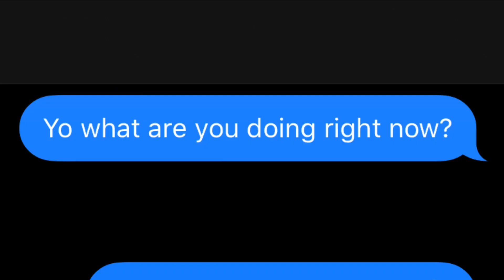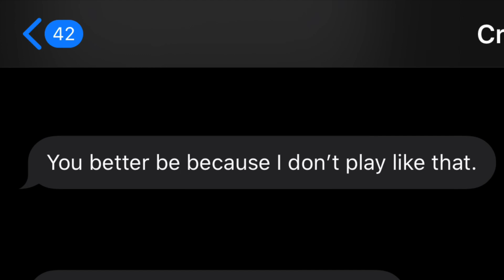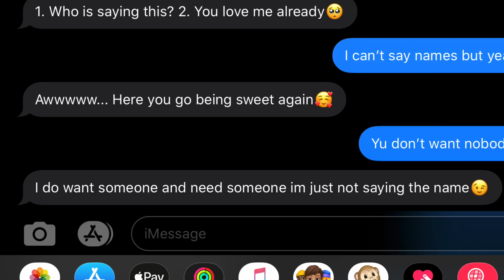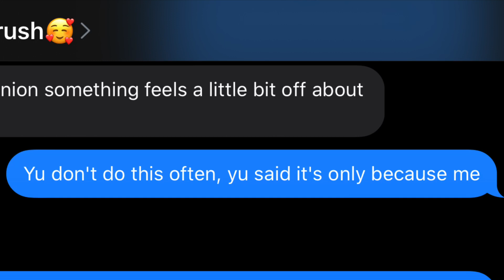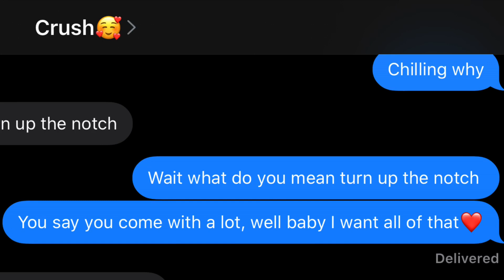StaySolidRocky - “Party Girl” Lyric Prank On Crush 😍 **Gone Right 💦**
goal:
120 likes
100 comments

i post every 3 days during the week☀️

little bit about me:
i'm 15‼️
i'm 5'4🙆🏻‍♂️

press 1080p🎥🔥

tags to ignore: party girl,staysolidrocky,tik tok,lil mama,she just wanna have fun too,staysolid,rocky,partygirl tiktok,staysolidrocky tik tok,viral tik tok,well baby i want all of that,she just wan have fun too, frosty,staysolidrocky,party girl,staysolidrocky party girl,party girl tik tok song,party girl tik tok,tik tok,party girl lyric prank,lyric prank,lyric prank on crush,party girl lyric prank on crush,gone right,lyric prank gone right,itsdjszn,plug kiing,hollywood bookie,staysolidrocky lyric prank, staysolidrocky,party girl,staysolidrocky party girl,party girl tik tok song,party girl tik tok,tik tok,party girl lyric prank,lyric prank,lyric prank on crush,party girl lyric prank on crush,gone right,lyric prank gone right,itsdjszn,plug kiing,hollywood bookie,staysolidrocky lyric prank,frosty,al solightskin,lyric prank on ex,lyric pranks,party girl stay solid rocky,recommended,trending,party girl lyrics,polo g wishing for a hero,lil mama a party girl, staysolidrocky,party girl,staysolidrocky party girl,party girl tik tok song,party girl tik tok,tik tok,party girl lyric prank,lyric prank,lyric prank on crush,party girl lyric prank on crush,gone right,lyric prank gone right,itsdjszn,plug kiing,hollywood bookie,staysolidrocky lyric prank,frosty,al solightskin,lyric prank on ex,lyric pranks,party girl stay solid rocky,recommended,trending,party girl lyrics,polo g wishing for a hero,lil mama a party girl, staysolidrocky,party girl,staysolidrocky party girl,party girl tik tok song,party girl tik tok,tik tok,party girl lyric prank,lyric prank,lyric prank on crush,party girl lyric prank on crush,gone right,lyric prank gone right,itsdjszn,plug kiing,hollywood bookie,staysolidrocky lyric prank,frosty,al solightskin,lyric prank on ex,lyric pranks,party girl stay solid rocky,recommended,trending,party girl lyrics,polo g wishing for a hero,lil mama a party girl, staysolidrocky ,party girl ,staysolidrocky party girl ,staysolidrocky party girl lyrics ,party girl stay solid rocky ,party girl stay solid rocky lyrics ,party girl lyrics , lil mama a party girl ,lil mama a party girl she just wanna have fun too ,they say your not wifey type but i dont care i want you ,they say you aint wifey type but i don’t care i want you ,lil mama a party girl tiktok,party girl tiktok,party girl tik tok song